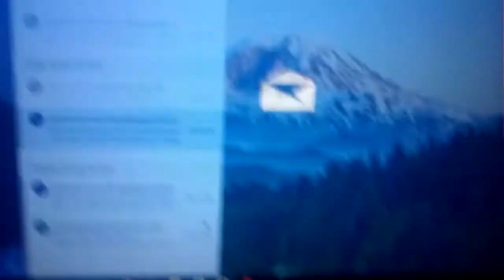Different characters dancing....